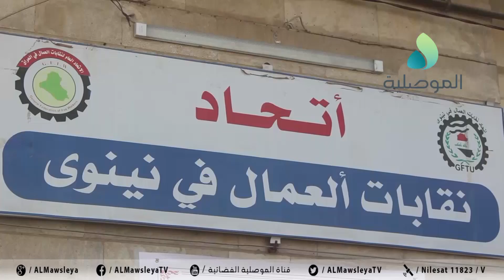رؤساء الاتحادات النقابية العمالية في العراق يزورون إتحاد نقابات العمال في نينوى لبحث أوضاع العمال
رؤساء الاتحادات النقابية العمالية في العراق يزورون إتحاد نقابات العمال في نينوى لبحث أوضاع العمال والعمل النقابي